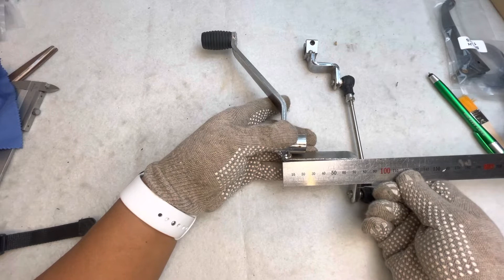Daelim Gear Shift Lever Comp Cam For VL 125 Classic VL 125 Fi (Daystar)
Aftermarket new gear shift lever comp cam
-Fitment:  Daelim VL 125 Classic VL 125 Fi (Daystar)
-Part numbers DAE-24700-BA1-RB00, 24700-BA1-RB00.